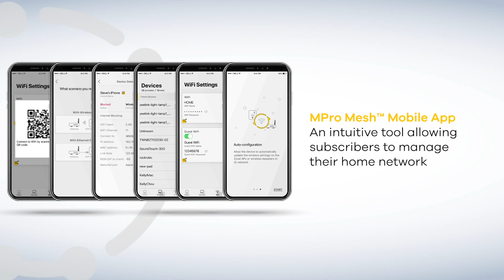Zyxel offers comprehensive MPro Mesh™ supported WiFi 6E to meet your diverse deployment needs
Provide your subscribers with superior wifi service on all their WiFi devices, anywhere in their homes with Zyxel Mpro Mesh Solutions. Check our current promos that are OpenSync certified.